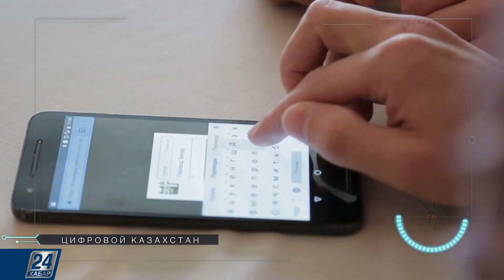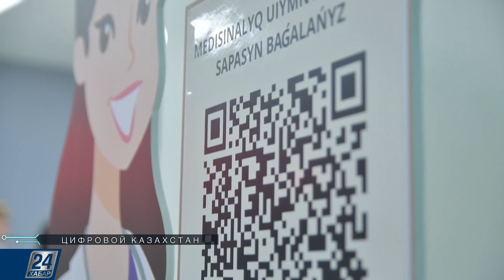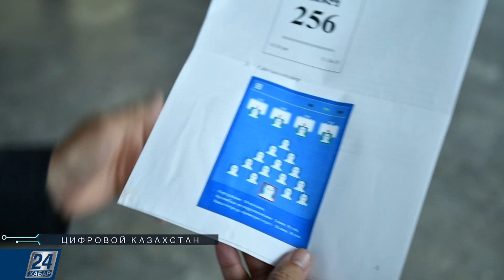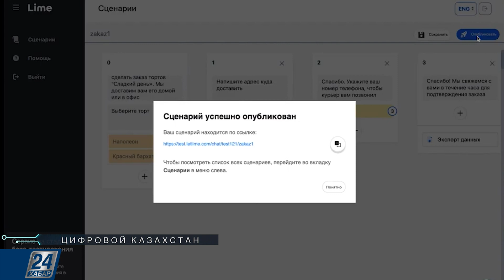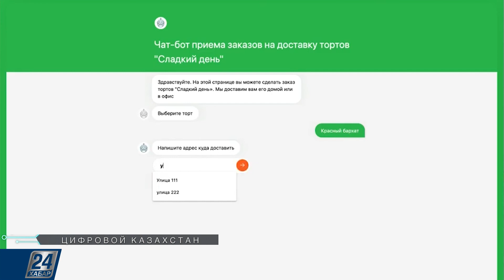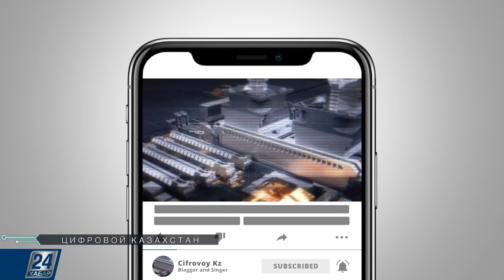Что придумали IT-разработчики для комфорта населения? | Цифровой Казахстан